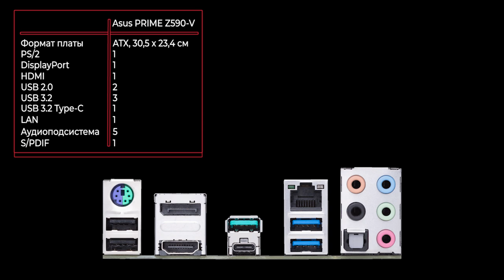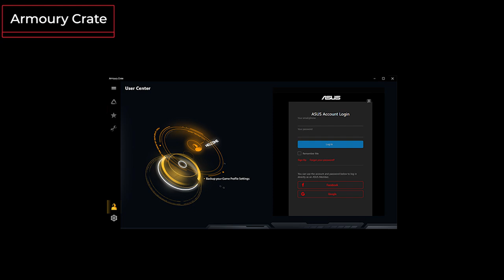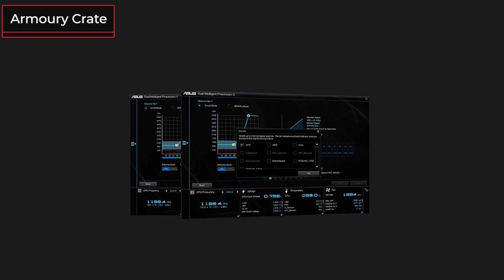Материнская плата Asus PRIME Z590-V